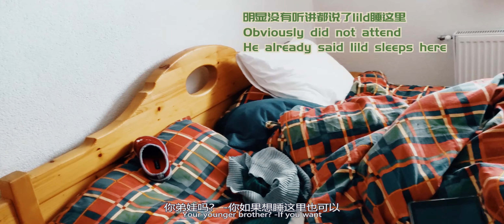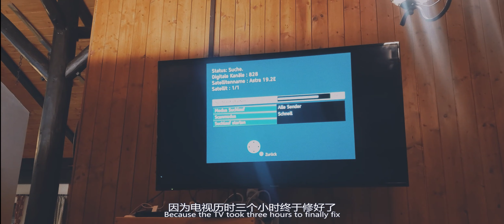VLOG 05 Visit my friend's house / First time eats hot pot/ Austrians who love skiing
I went to the house of our good friend Iild & Canian with the Vincent family this Christmas
I visited their mountain villa and had a happy Christmas vacation
Their siblings are super nice and caring
Give my Austrian friend the first time cooking hot pot
I recorded a lot in 5 days and I will upload it in 3 times
Austrians go skiing when winter is boring
They ski even on a short weekend
And they started skiing at a very young age
I did n’t have a good knee and I did n’t dare to go down the red line
Canian has been patiently waiting for me to cheer me up
He pushed me down on the last slope, I think the whole mountain can hear me scream
我这次和Vincent一家人去我们好朋友Iild&Canian的家一起过圣诞节
我参观他们的山上的别墅并且过了一个开心的圣诞节假期
他们兄妹人超级nice特别会照顾人还特别搞笑
给我奥地利朋友第一次煮火锅他好吃到怀孕
5天时间录了很多我会分3次上传
奥地利人们冬天无聊的时候就去滑雪
即使一个短暂的周末也会滑雪
而且特别小就开始滑雪了而且技术特别好
我当时膝盖不好然后走红道时候不敢下去
Canian一直耐心等我给我加油
最后一个坡度时候他在后面推着我下去我觉得整个山都能听见我的尖叫